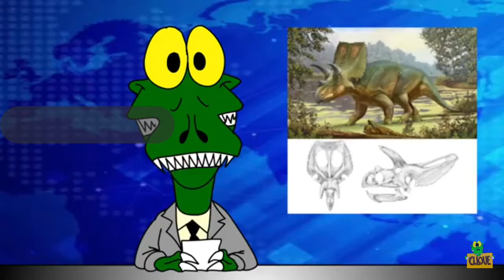Spiicomelus, Sierraceratops, Ulughbisaurus e Sauropode Zuero